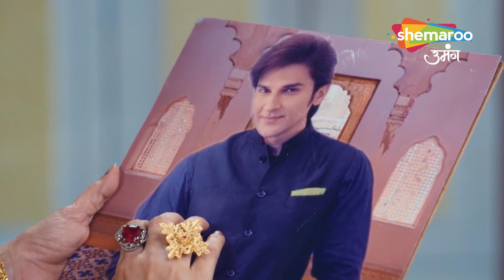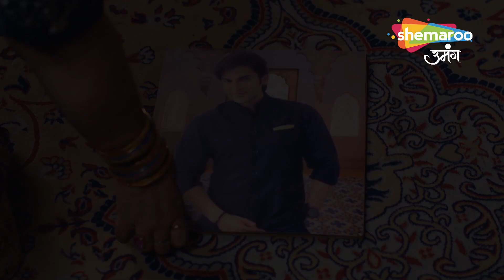Kyunki Tum Hi Ho Best Scene | Kya Rocky Fass Gaya | Episode 215 | Hindi Tv Serial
Channel Name : Shemaroo Umang
Show Name : Kyunki Tum Hi Ho
Episode : 215 Best Scene

o Watch Shemaroo Umang on the networks:
 DD Free Dish :15
 Tata Play : 184
 Airtel Digital TV: 133
 d2h: 172
 Dish TV: 142
 GTPL: 18
 DEN: 117
 Hathway: 19
 NXT Digital: 181
 SITI CABLE: 118
 FASTWAY: 25
 Digiana: 133